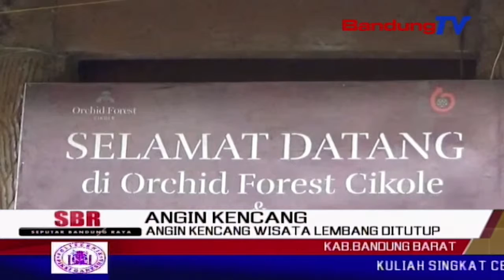Angin Kencang Wisata Lembang Ditutup | SBR | BANDUNGTV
SBR | BANDUNGTV | FARHAT MUMTAZ | Akibat cuaca buruk yang disertai angin kencang,membuat sejumlah kawasan wisata alam dilembang,kabupaten bandung barat,sejak jumat  hingga selasa sore kemarin ditutup untuk umum . tak pelak,para pengunjung yang sudah jauh jauh datang dari luar kota,harus menelan rasa kecewa,lantaran tidak bisa masuk dan tidak diberitahukan sebelumnnya.